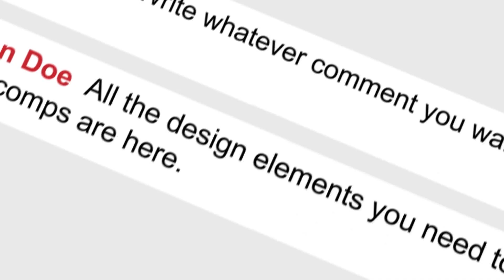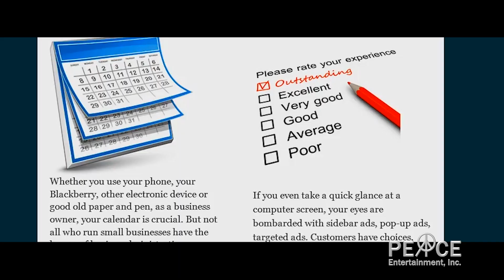Peace Entertainment Media For Business Branding: Jumpstart Your Brand with Us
Peace Entertainment, Inc. - Brand Media Marketing: Corporations, Small Businesses, Dentist, Healthcare, Nutritionist, Content Marketers, Gym Owners, Fitness Trainers, and more.

Peace Entertainment is a boutique video production company with decades of experience in servicing businesses & brides. We bring personal, custom production to your project. Our goal is to help you solve your communications challenge and build a long-term, successful relationship.